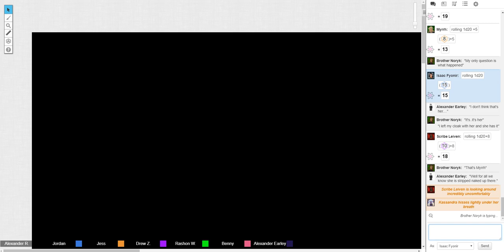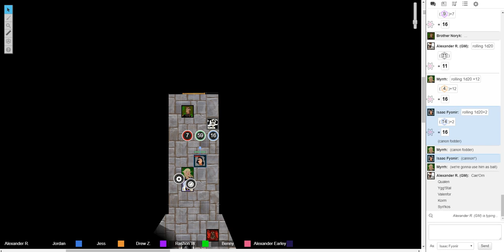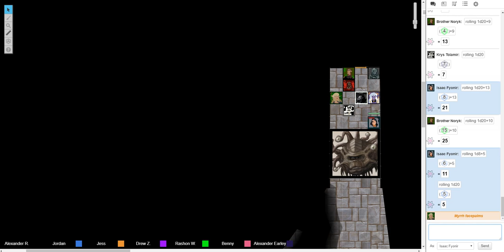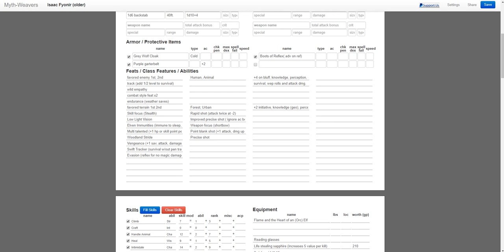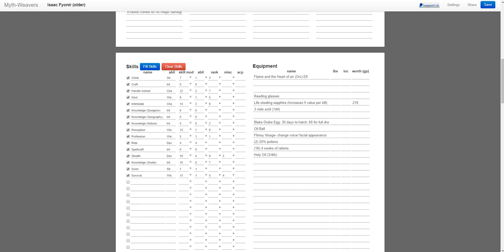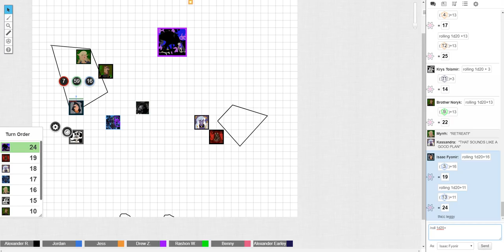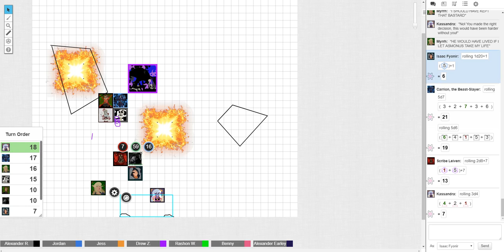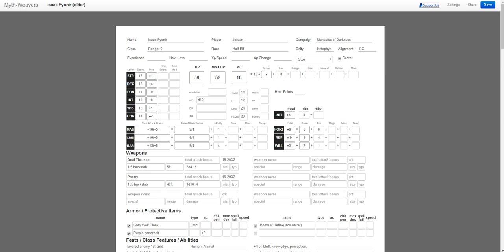Manacles of Darkness part 7: Carrion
The gang finds out that reapers of death are in fact, not fun.